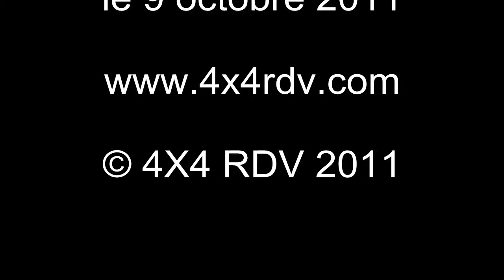argent-sur-sauldre2011-video9.avi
Trial 4x4 & buggy d'Argent sur Sauldre (18) le 9 octobre 2011